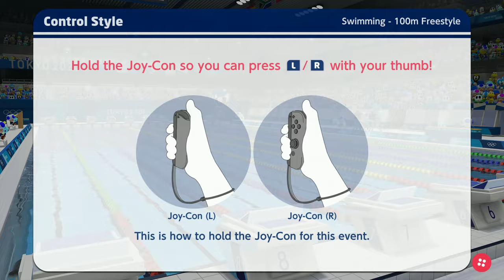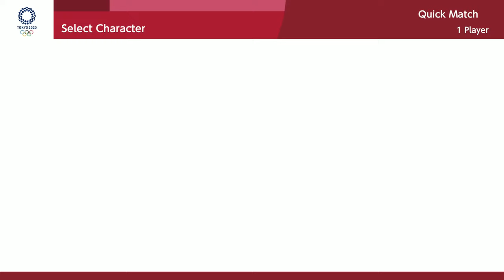MARIO & SONIC AT THE OLYMPIC GAMES TOKYO 2020 Swimming - 100m Freestyle All Characters